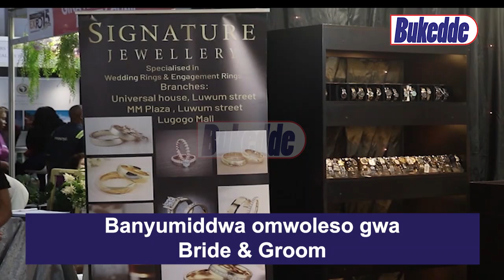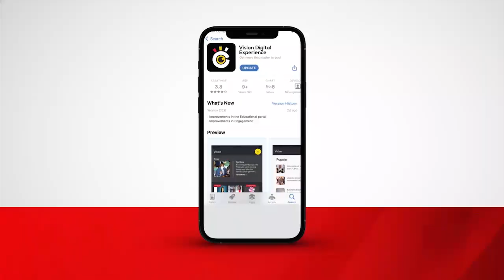Banyumiddwa omwoleso gwa Bride & Groom